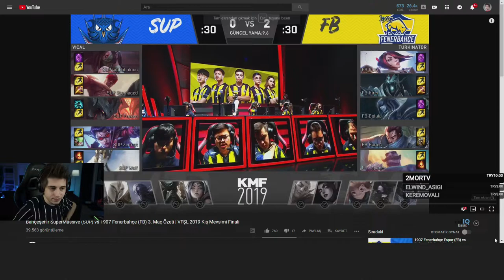Elwind Fenerbahçe ( FB ) vs SuperMassive ( SUP ) KMF FİNAL ANALİZ ! (3.MAÇ)